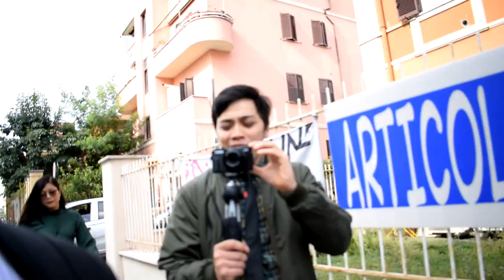PauloPlayZHD | Ano nga ba talaga!? - #40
Description :

Today I uploaded a video just for fun.
*late upload*

[SOCIAL MEDIA]

1080p50